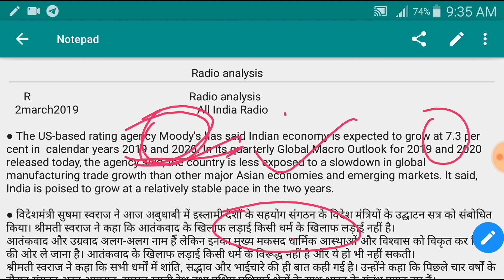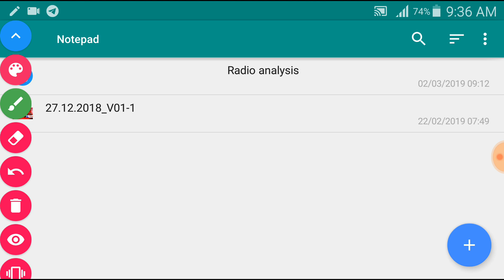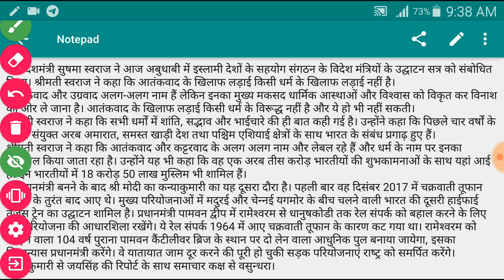Radio analysis-2march2019-shanti swarup bhatnagar puraskar-oic